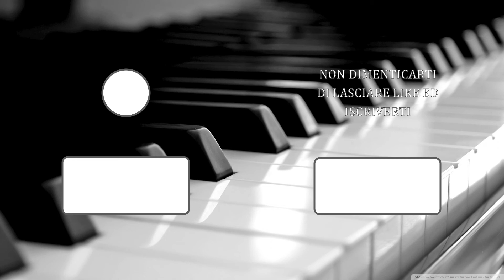B*tch Lasagna - PewDiePie || Leonard Botez Cover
"B*tch Lasagna" - PewDiePie
 Piano cover by Leonard Botez

• I remind you that a new cover comes out every Monday at 2pm.

Click on the 🔔 not to miss any cover.

I made this Spotify playlist, here you can hear the original songs I made on this channel.
Go and listen to it 🔥.

P.S. You can use my covers for any purpose, like for your covers or something but it would be nice if you credit me.